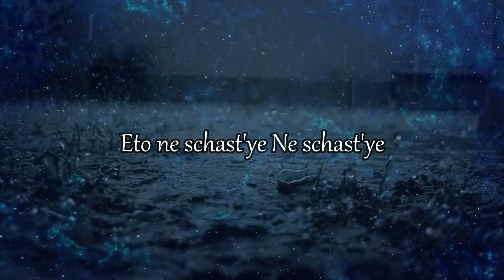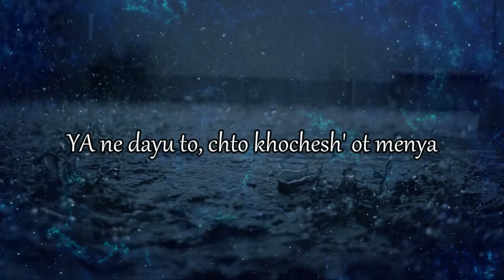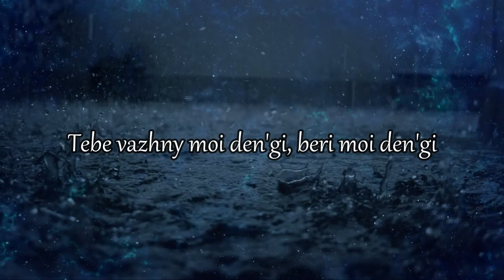Rauf & Faik Lela Lela Lela le lyrics english tiktok song